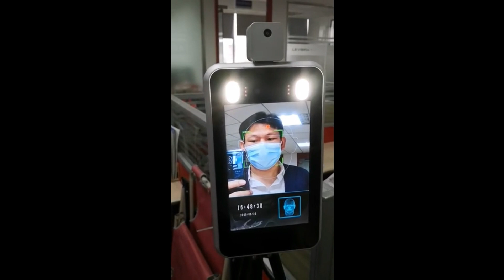FIN del confinamiento España desescalada hoy Sabado 2 de MAYO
Regístrate y accesde a nuestro catálogo para instaladores Antes que nada enterate YA de las ultimas licitaciones
en este video te cuento mi experiencia de como ha sido parte de la desescalada o el inicio de esta para recuperar las actividades. Hoy Sabado 2 de mayo del 2020 y en un horario de 6 a 10 de la mañana se nos permitio en el territorio Español el salir a hacer deporte: andar correr o montar en bicicleta en practicamente la totalidad del territorio Español. Para quienes tuvimos esa oportunidad creo ha sido una jornada gratificnate. Esperemos que la experiencia haga que sin quitar el dedo del renglon como lo es mantener las medidas de seguridad, distancia de seguridad , precauciones en la distancia social, nos permitan aunque sea por actos simbolicos como este recuperar la contaniedad y seguir sin bajar la guardia para combatir esta pandemia. Se acerca el finaldelconfinamiento total? No sabemos cuándo va a ser, pero lo que sí tenemos claro es que será algo progresivo. El debate ahora se centra en que y como cuando y donde se deben seguir aplicando medidas similares como las que se implementaron bajo la declaracion del estado de alarma el pasado mez de Marzo 2020. De cualquier forma que esto ocurra , para nosotros en Swiss iPVision deseamos que esta situacion no cause un retroceso al camino andado para ganarle la batalla al covid-19. Para nosotros los instaladores de camaras de seguridad, camaras de vigilancia y sistemas de biometriasincontacto con camaras termicas seguramente el mundo no va a ser el mismo que a lo que estabamos acostumbrados, tenemos muchos retos a que enfrentarnos y desde nuestra capacidad como industria tecnologica que pueda aportar su granito de arena queremos decir a todos que la luz en el tunel ya esta a la vista. Es este el fin de la cuarentena, el final del confinamiento quizas? Ojala que esto se el inicio del fin del confinamiento en todo el mundo. No te pierdas mis capitulos de camarastermicasfiebre

Ejemplos de venta en Amazon Spain
Ejmplos vente amazon Mexico

Material para Youtubers Pro Mexico:
La cámara para bloguear
El lente para ella
El micrófono
El micro inalámbrico compatible
Material para Youtubers Spain:
La cámara que uso
El micrófono
El micrófono inalámbrico

Distribuidores autorizados
Buen dia Swiss Ipvision, saludando desde mexico el Ing.